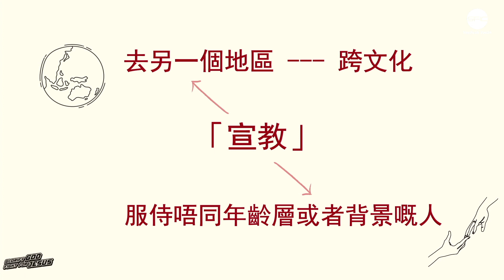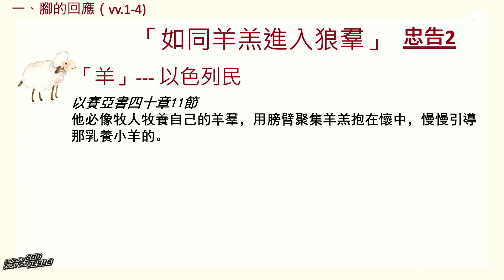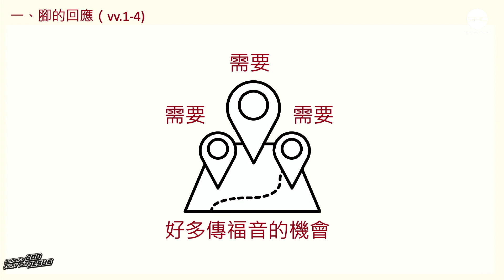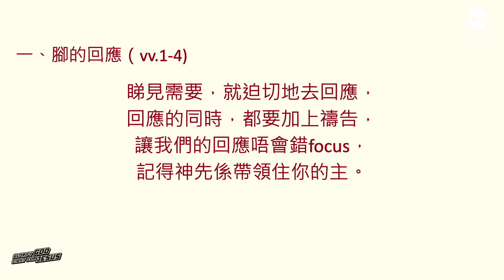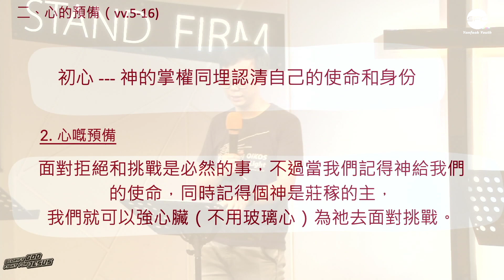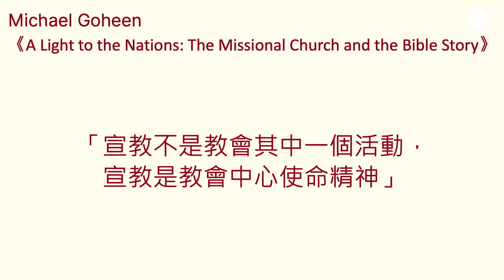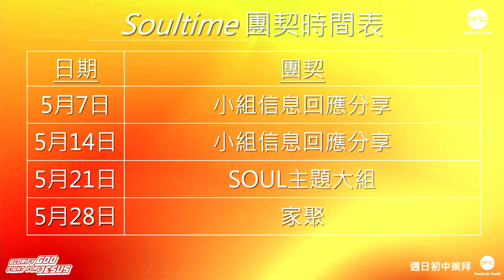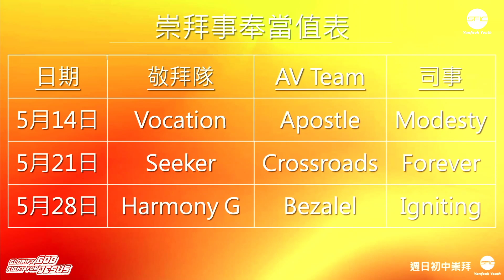【 HE wants you ! 】| 馮凌峰傳道 | 路加福音 10:1-20 | 初中崇拜 2023.05.07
講題：HE wants you !

講道大綱：
一、腳的回應 (vv.1-4)
二、心的預備 (vv.5-16)
三、眼的調整 (vv.17-20)

第一次參加恩福青少部聚會嘅新朋友，歡迎您啊~
邀請您填以下嘅新來賓留名表，以便我地日後聯絡您 :)

敬拜詩歌：

君王就在這裡
機構：讚美之泉
作曲：曾祥怡 Grace Tseng
作詞：曾祥怡 Grace Tseng
專輯：敬拜讚美專輯(19) 這裡有榮耀
主唱：Yan Fook Youth / 機構 CCLI License No.486159

重建大衛的帳幕
機構：玻璃海樂團
作曲：方文聰
作詞：方文聰
專輯：玻璃海 2《重建大衛的帳幕》
主唱：Yan Fook Youth

退到曠野為要看到祢
機構：Milk&Honey Worship
作曲：劉頌賢 Alex,  麥濬思 Matches
作詞：劉頌賢 Alex,  麥濬思 Matches
專輯：未有發行之單曲作品

勇敢走出去
機構：讚美之泉
作曲：鄭耀華 Frank Cheng
作詞：鄭耀華 Frank Cheng
專輯：敬拜讚美專輯(20) 新的事將要成就